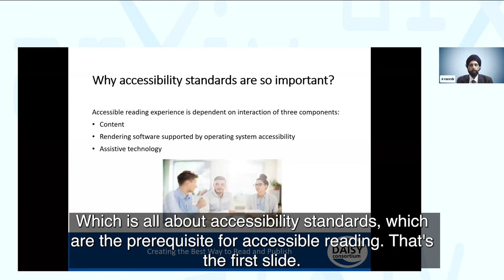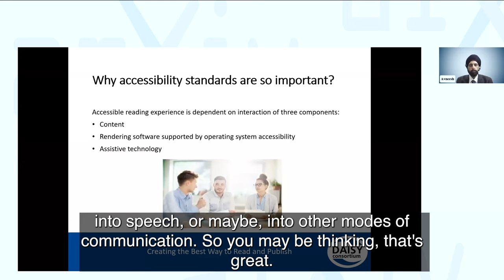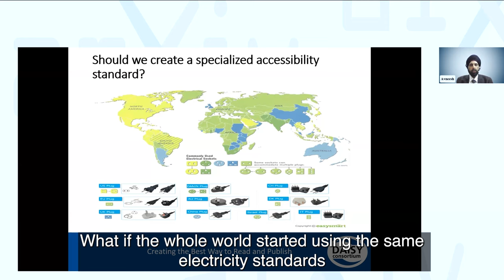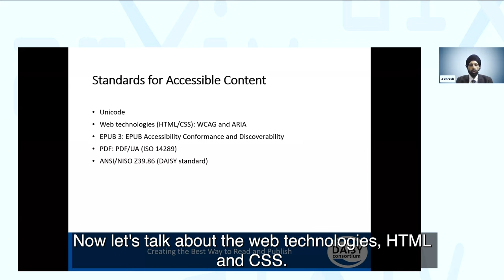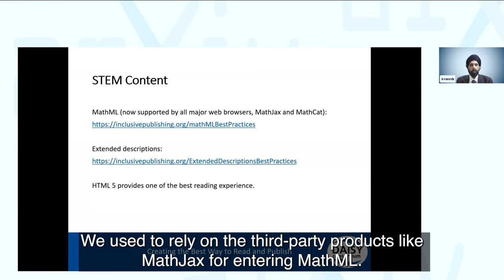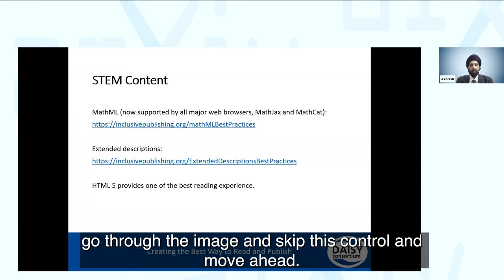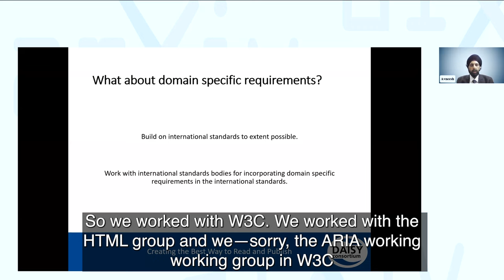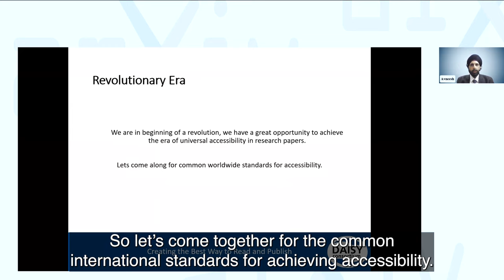arXiv Accessibility Forum 2023 — Avneesh Singh: The essential role of international standards.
Avneesh Singh, chair, accessibility task force - W3C EPUB 3 Working Group and Publishing Community Group.

In this presentation, Avneesh addresses the role of standards in addressing the inaccessibility crisis of academic papers. To share just one quote: “We are in revolutionary times. We have a great opportunity at hand for creating the universal standards for accessibility for research papers.”

Avneesh aspires to make knowledge and information accessible to all, at affordable cost, using technical innovations and leveraged by inclusive strategies & global partnerships.